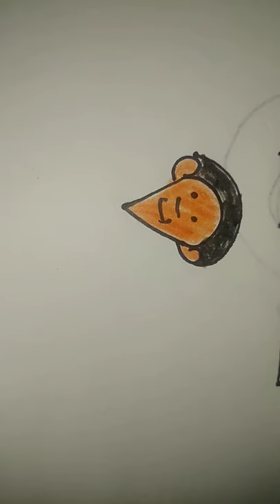How to draw beautiful cat 🐈 Drawing-Easy Drawing screnery natural landscape drawing pencil sketch